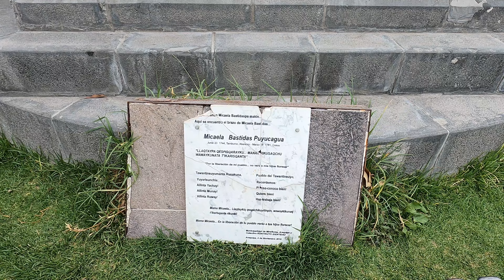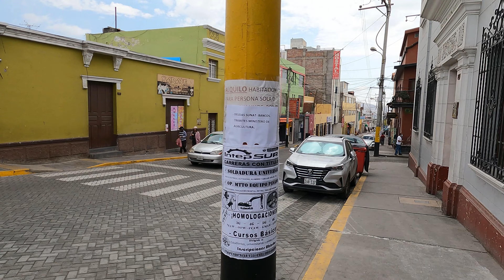|4K| ⛲Caminando🚶 por la Plaza San Antonio - Miraflores ⁴ᴷ⁶⁰ Arequipa - Peru ☆ | 15/01/22 | ☆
Hola amigos este es un video de una caminata por la Plaza San Antonio , que esta ubicado en el● distrito de Miraflores. Arequipa●  un lugar tranquilo
pued bueno espero que sea de su agrado seguire caminando en varios lugares de Peru

Filmed: Enero 15, 2022

🕜Hour: 12:59 AM

🎥Camera used: Gopro
🎬Stabilizer used: si

☆Jose  Karlos ☆

🚶 camera